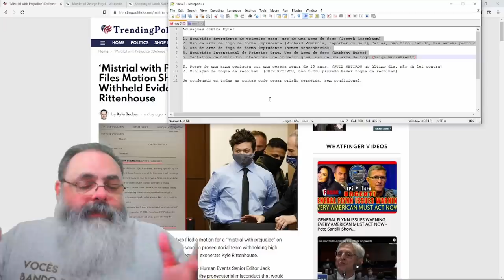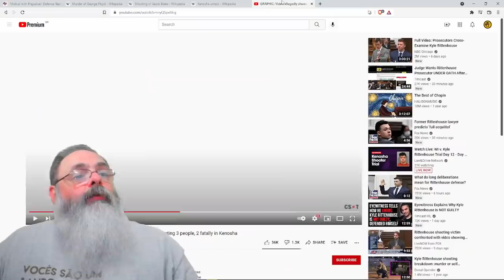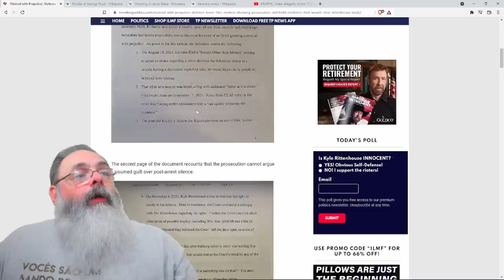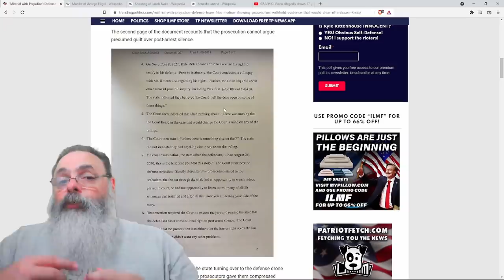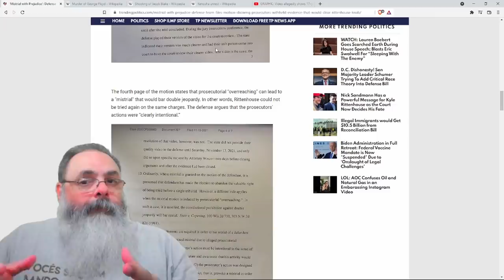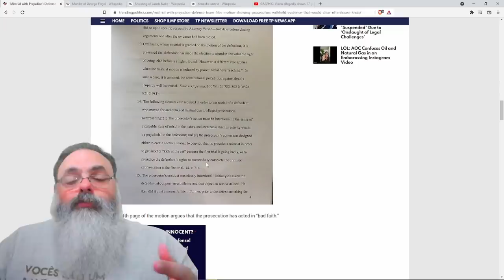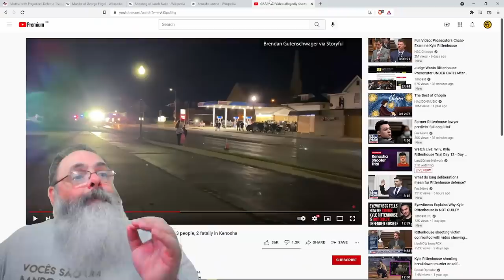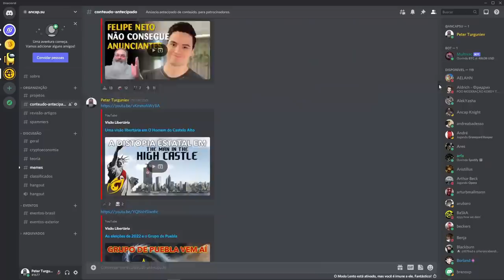Visão geral do julgamento do Kyle Rittenhouse até aqui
Ajude o canal:

16vmNcrA4Mvf7CaRLirAmpnjz1ZH3bWNkQ (Bitcoin)
LSCnrubCVcpuLrGTTLMqpwRTXvYz7vMbbA (Litecoin)
0x28aec946919c70e5e25d7c6785ede7622278b463 (Ethereum)
nano_1s6i6xwujzqnmie8nc3x8rfumdnebpsd6h4cp9wgkcpk4eb1xn5u7n48ok5b (Nano)
0x1302536c28695e47aaedd020aaf39f500cf6c22f (BNB)